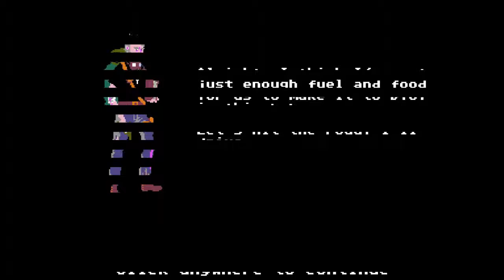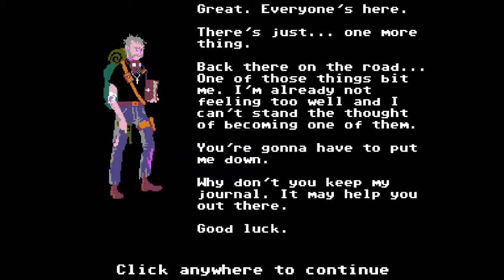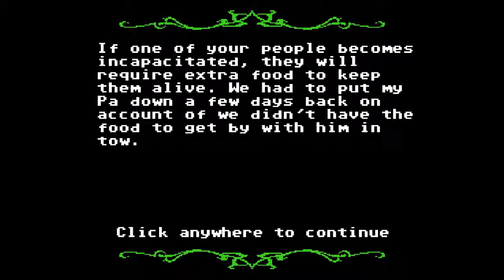Sket Plays: Organ Trail! - Everyone's Infected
No one can live.